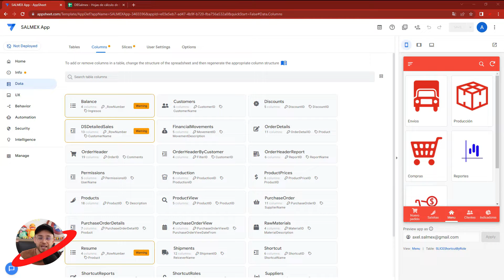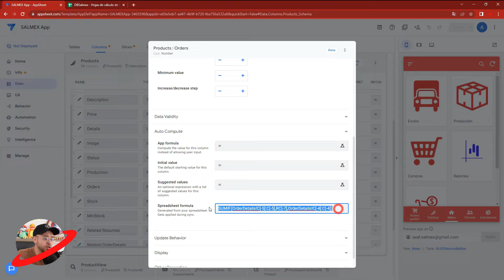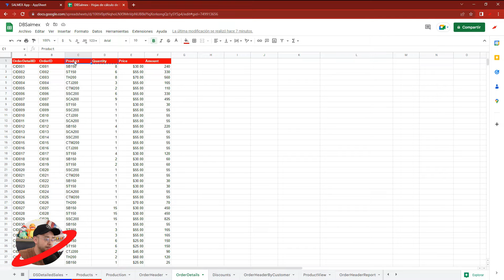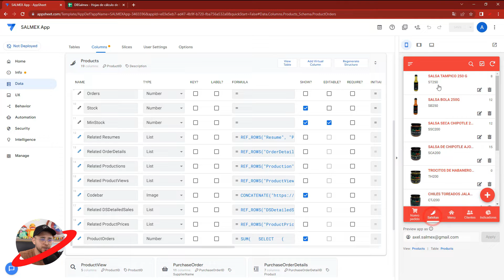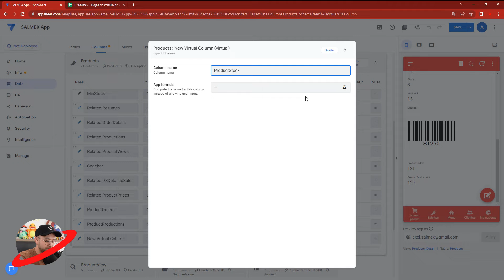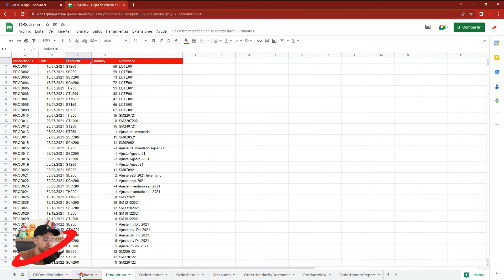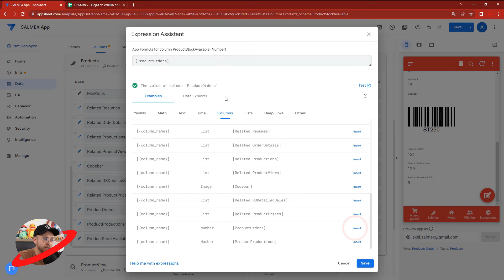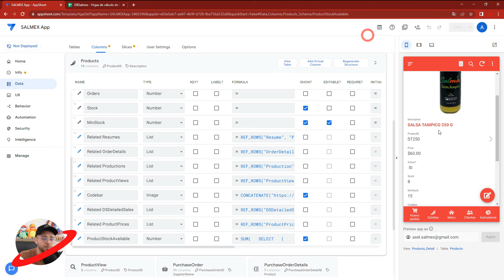📦 SUM y SELECT para INVENTARIOS en Appsheet - #27 App Sheet para EMPRENDEDORES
Aquí aprenderas a entender la función SUM y el comando SELECT que ayudará a optimizar una fórmula para calcular la cantidad disponible de un producto.